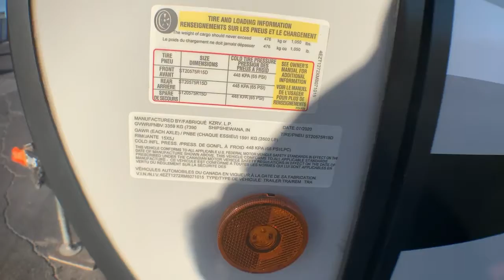2021 VENTURE SPORTTREK 270VBH Fort Worth, Dallas, Plano, Frisco, McKinney, TX UTT2145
USED 2021 VENTURE SPORTTREK 270VBH available in Fort Worth, Texas at United RV. Servicing the Dallas, Plano, Frisco, McKinney, TX area.

United RV
5100 Airport Freeway

Fiberglass exterior,,1 Slide,,Power awnings,,15&amp;quot; Tires w/ aluminum wheels,,6 gal hot water heater,,50 amp service,,2 20 lb. Propane tanks,,Manual stabilizer jacks,,Power tongue jack,,TV antenna,,Cable/satellite prep,,Out side speakers,,Out door kitchen,,Bike rack,,Ladder,,Back-up camera prep,,,,